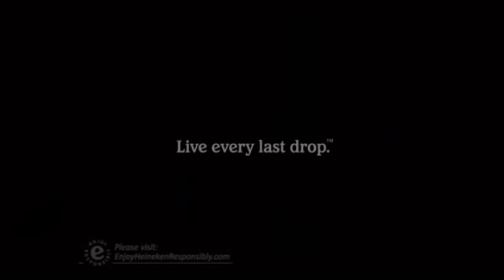Heineken: One Green Bottle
A great ad for Heineken by McCann-Erickson. Post production sound by Reelgood.